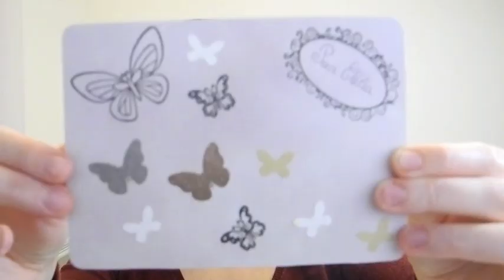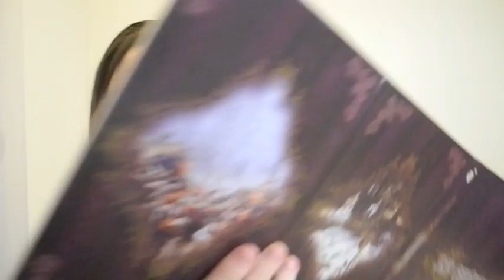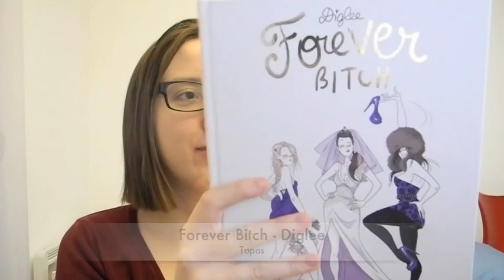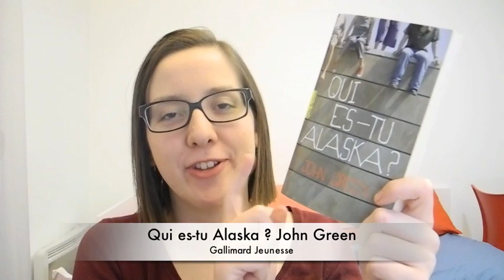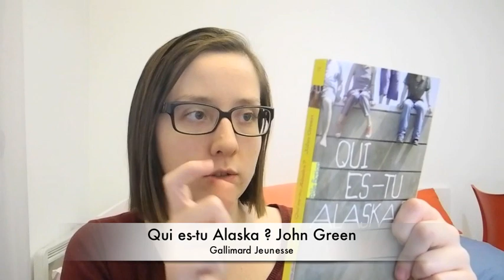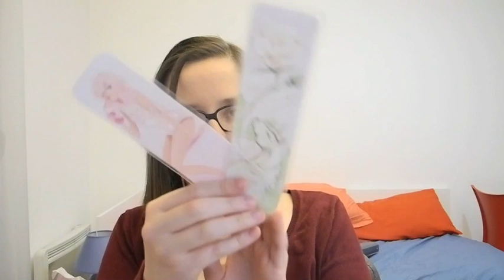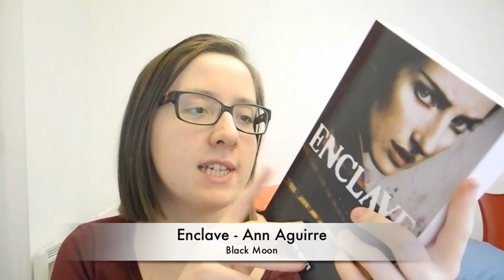Swap livresque avec NiNe !